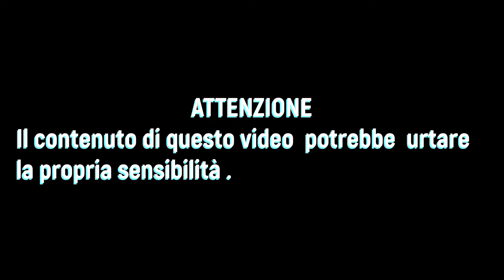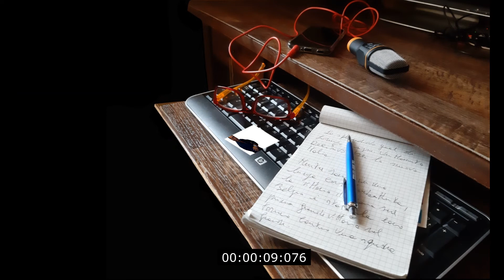PUTIN E LA DETERRENZA NUCLEARE, L'ANALISI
Volodymyr Zelensky:
"Questo è terrore. Hanno scelto consapevolmente tattiche per distruggere le persone e tutto ciò che rende la vita normale: centrali elettriche, ospedali, asili nido, case. Il popolo si è alzato per difendere il proprio Stato e ha aperto una vera faccia alla strada".
 Ursula von der Leyen:
"Bruxelles finanzierà l'acquisto e la consegna di armi e altre attrezzature a un  Paese sotto attacco. L' Ucraina. Non era mai accaduto".
Vladimir Putin:
"Cari colleghi, come vedete i paesi occidentali stanno intraprendendo azioni ostili nei confronti del nostro Paese. Intendo sanzioni illegittime, che tutti conoscono benissimo. Gli alti funzionari dei paesi della Nato, fanno anche dichiarazioni aggressive contro il nostro Paese. Pertanto ordino al ministro della Difesa e al capo di Stato maggiore di mettere le forze di deterrenza dell'  Esercito russo in regime di allerta speciale".